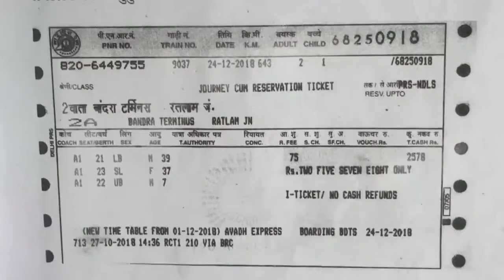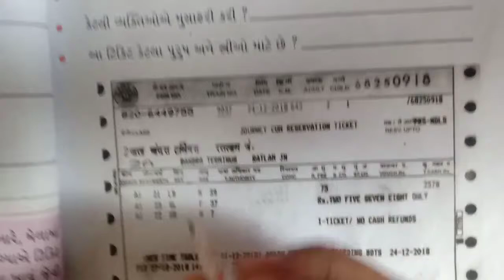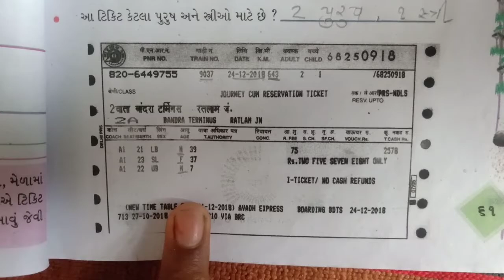GUJ MED STD 4 AASPAS path 8 bhag 2